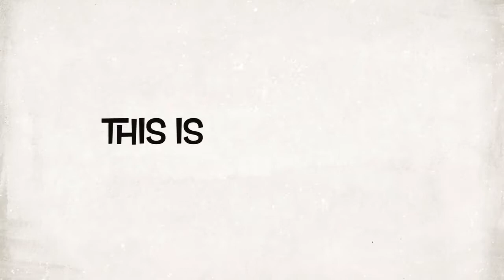Castle Dance Party! 5.27.17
Sarah and the kids go to her friend Carrie's Mom's house for a Moana party, while Kyle gets some yardwork done. After a couple dance parties, the kids go to bed and Sarah gets some laundry done.